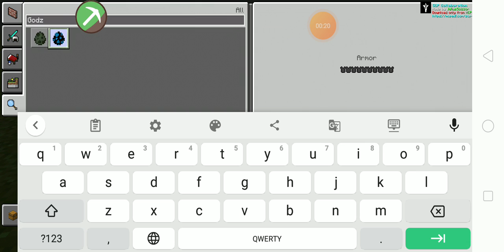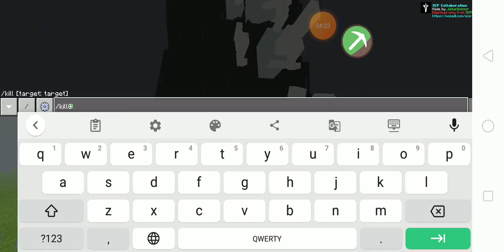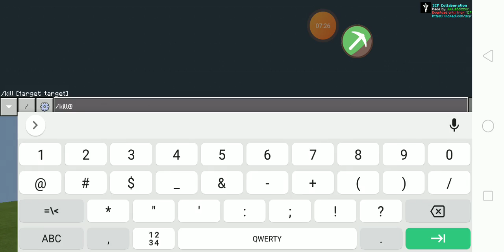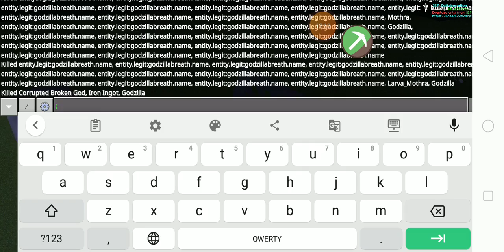Minecraft PE Project Godzilla 2002 Addon